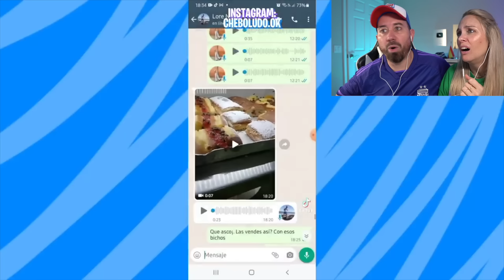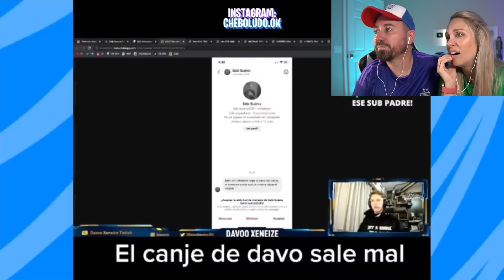Españoles REACCIONAN a ESTO ES ARGENTINA!! **BRUTAL**